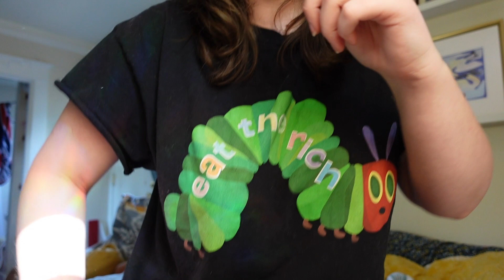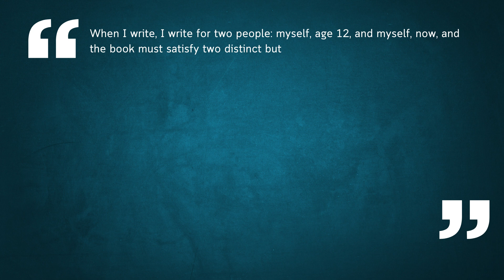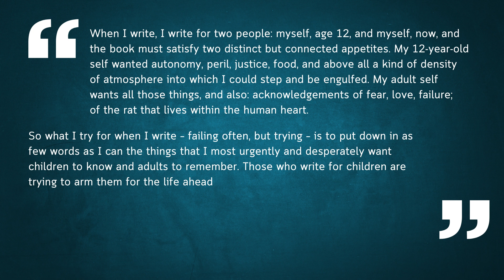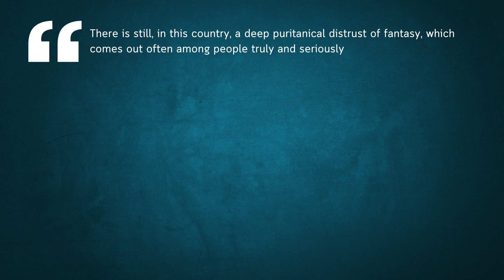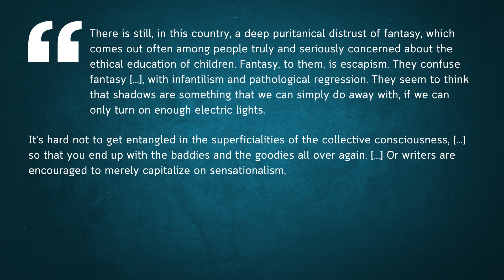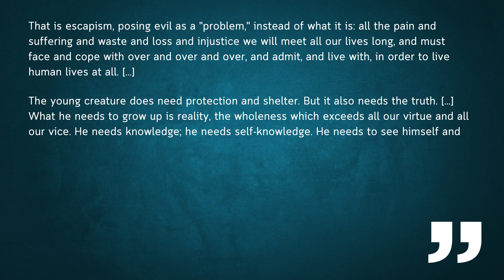Holes is the BEST middle grade book EVER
Thanks so much for hanging out!!

💌Social media💌

🔬References🔬

📝Articles📝

-Journey to the Neighborhood: An Analysis of Fred Rogers and His Lessons for Educational Leaders by Jeana Lietz

📚Books📚

-Wild Things: The Joy of Reading Children’s Literature as an Adult by Bruce Handy

-My Own Two Feet by Beverly Cleary

-Voyage of the Dawn Treader by C. S. Lewis

📽️Clips🎞️

-Holes (2003, dir. Andrew Davis)

-Won’t You Be My Neighbor? (2018, dir. Morgan Neville)